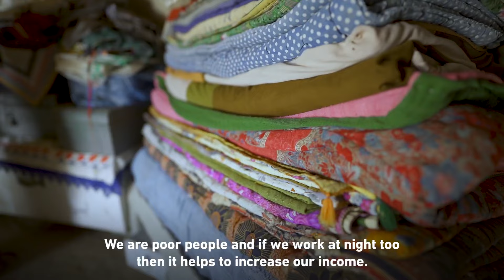Your mercy has the power to change lives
Vulnerable families like Asaan’s work day and night just to put food and water on the table. Thanks to your mercy life for Asaan’s family has become easier. Your mercy has the power to change lives. Thanks to you, we’ve been able to build solar-powered water pumps in drought-hit areas of Pakistan, bringing hope to local communities and helping to build better futures. Continue to show your mercy, and together we change even more lives.